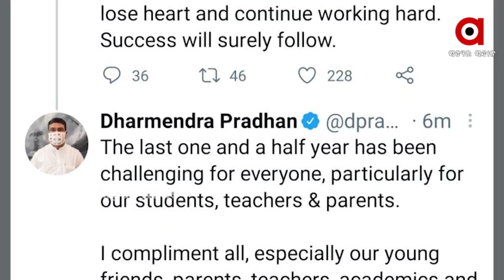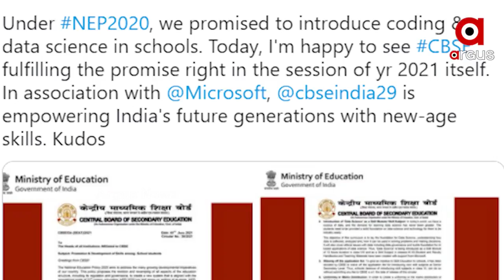ପ୍ରକାଶ ପାଇଲା ସିବିଏସଇ ଦଶମ ପରୀକ୍ଷା ଫଳ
ପୂର୍ବରୁ ପ୍ରକାଶ ପାଇଥିଲା ଓଡିଶା ଦଶମ ବୋର୍ଡ ପରୀକ୍ଷା ରେଜଲ୍ଟ । ଆଉ ଆଜି ପ୍ରକାଶ ପାଇଲା ସିବିଏସଇ ଦଶମ ରେଜଲ୍ଟ ।  ଚଳିତବର୍ଷ ପାସ୍ ହାର ରହିଛି ୯୯.୦୪ ପ୍ରତିଶତ । ଏ ବର୍ଷ ୯୯.୨୪ ପ୍ରତିଶତ ଛାତ୍ରୀ ଏବଂ ୯୮.୮୯ ପ୍ରତିଶତ ଛାତ୍ର ପାସ୍ କରିଥିବା ବେଳେ ଛାତ୍ରଙ୍କ ତୁଳନାରେ ୦.୩୫ ପ୍ରତିଶତରେ ଛାତ୍ରୀ ଆଗୁଆ ରହିଛନ୍ତି ।